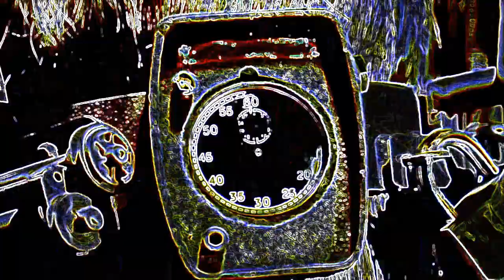Questions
By 3NDL3SS_SLAUGHT3R

Sadness
Depression
Anxiety
Anger
Self Hate
Art
Your Not Alone